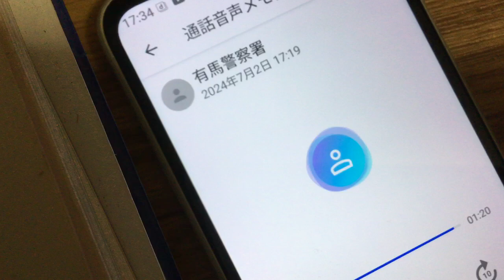IMG 8948、２０２４年７月２日の通報記録。有馬警察署には話は昔から通しています。今までの会話の内容を聞けば解ります。共益費が７月１日の夕方か夜、それか２日にの昼間の外出中に盗まれています。